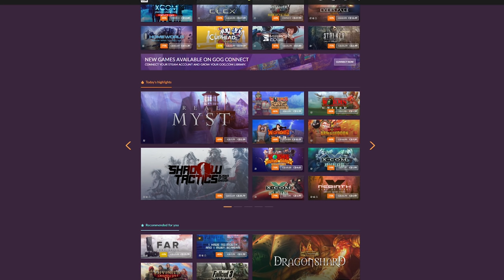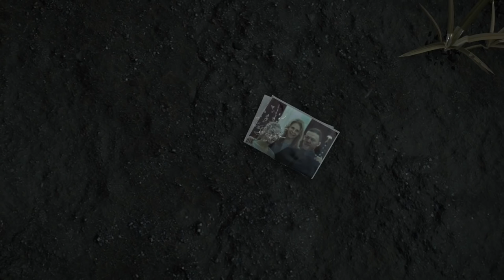My Top 10 Games of E3 / 250 FREE Games to Giveaway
Here is my personal top 10 list of games I'm excited about after watching E3!
Also, GOG is having a huge summer sale you should check out

🤔 NEW HERE? 🤔

Brossard QC
J4X2V7
Canada